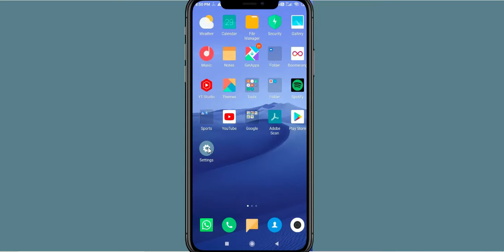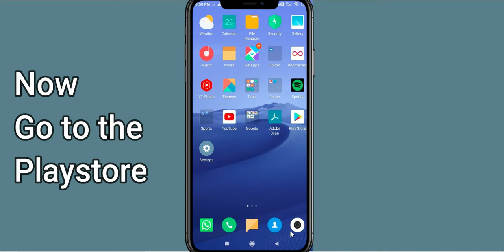How To Fix Cricket League App Not Working | Cricket League Not Open Problem | PSA 24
In today's Video i will show you How To Fix Cricket League App Not Working Problem Android & iOS | Cricket League  Not Open Problem. If you are receiving this problem then it will help you to get rid of this problem. Apart from that, if your Cricket League  App unfortunately has stopped or keeps stopping then it will be very useful for you...